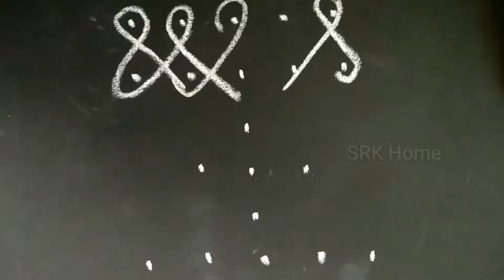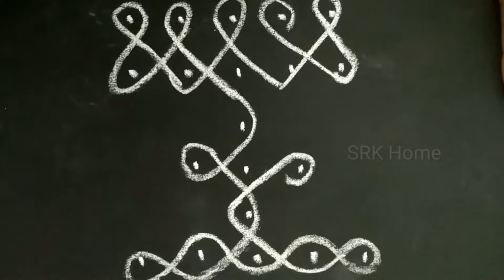Simple Lamp Rangoli sikku kolam melikala tippudu muggulu designs with chalk piece 5 dots | VSRK Home